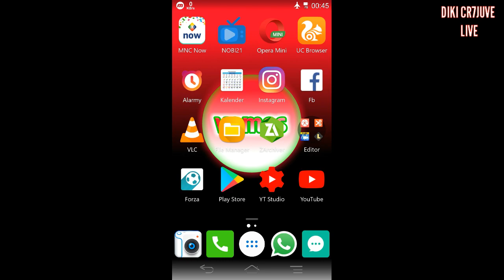DREAM LEAGUE SOCCER 2019 : SAVE DATA PEMAIN TIM SAMPDORIA 2018/2019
Selamat datang guys di channel ane, ya di sini share video ane bermain game semua genre. ow iya biar gak ketinggalan video terbaru dari ane jangan lupa subscribe channel ane ya guys.

" VAMOS "

🔴Opening : Panda-desiigner